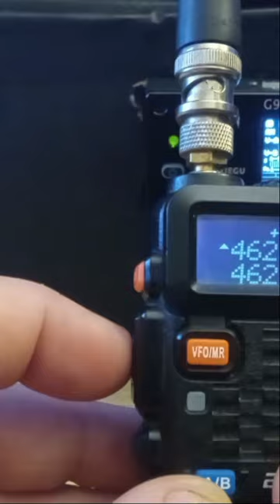My Baofeng Made Me Jump!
Ham Radios For Newbies Mobile Radio For All Your Communication

I do different reviews of ham radios, shortwave receivers, and police scanners. These radio receivers are both types of radio receivers that can be used to receive radio waves. However, there are some critical differences between the two.

Some of the footage in this video is not original content I made. I use portions of stock footage from free and paid places, from the Internet like pixabay, Getty Images, and pexels.

Ham Radio Tech is a participant in the Amazon Services LLC Associates Program.